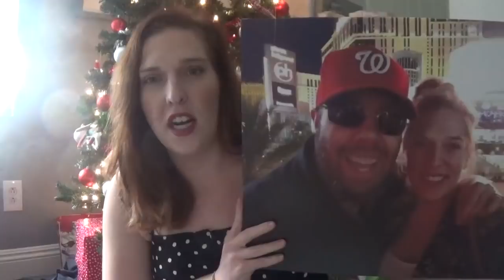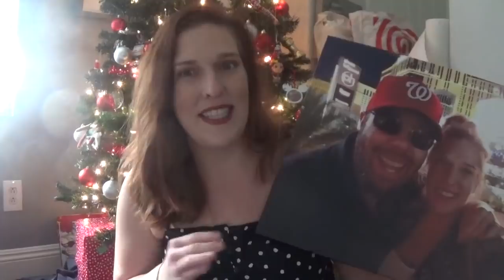INEXPENSIVE CANVAS PRINTS AND PHOTO GIFTS | CANVAS CHAMPS UNBOXING PLUS GIVEAWAY!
Shop below to get a free 12X12 canvas

1. Product: Photo Pillow

2. Product: Canvas Prints

Start earning cash back today! Sign up with the Ibotta app below
jqbzrb

use the hashtag touchalifecfh and share what you are doing in your community!

jqbzrb

Mailing Address:
Gina Schweppe
27702 Crown valley Pkwy D-4 #126